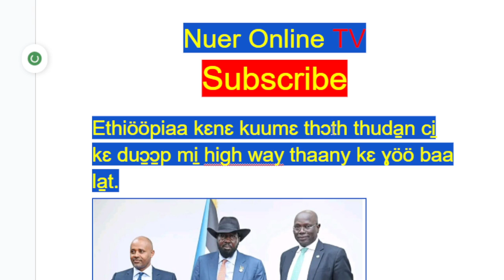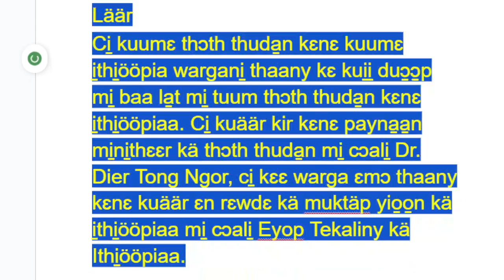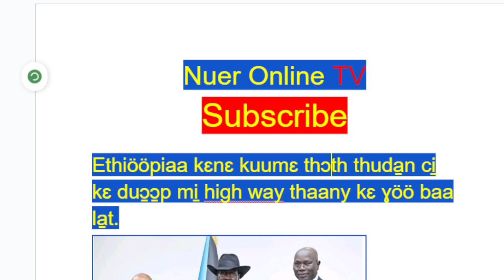Läär, caar mi̠ jiɛn kä thɔth thuda̱n mi̠ we kä i̠thiööpiaa caa thaany ɛn ɣöö baa la̱t